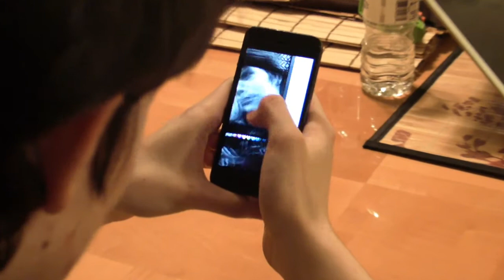The Art Project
Eric needs help.